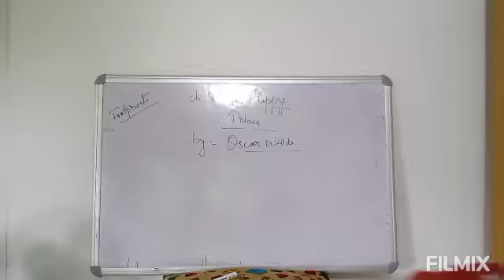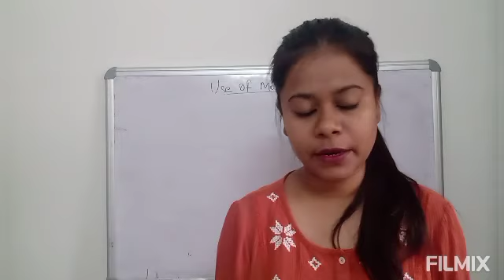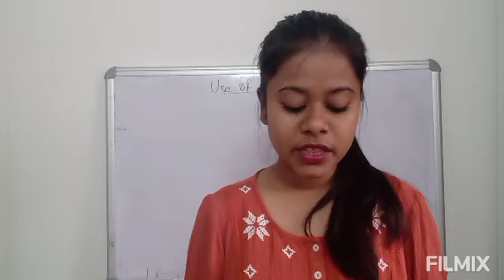CL- IX MOMENTS. CH.5 Happy Prince { part2}